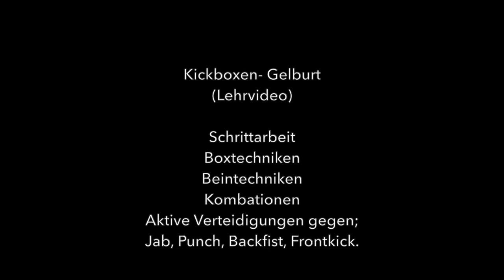Kickboxen - Lehrvideo - Gelbgurt (Adult)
Kickboxen- Gelbgurt

Schrittarbeit
Boxtechniken
Beintechniken
Kombinationen
Aktive Verteidigungen gegen;
Jab, Punch, Backfist, Frontkick.
Schattenkickboxen

Ein Dank an Cressina und Lina für ihre Unterstützung :-)